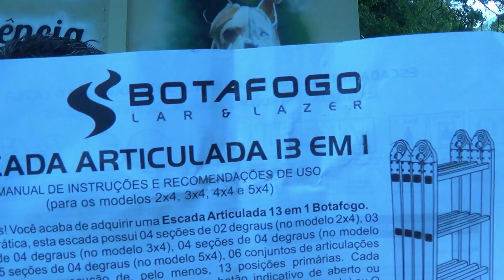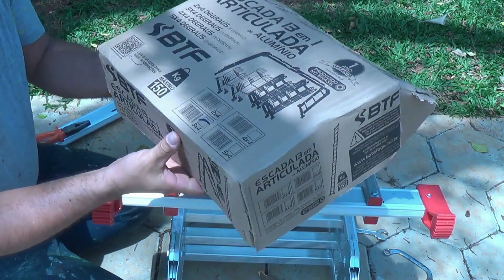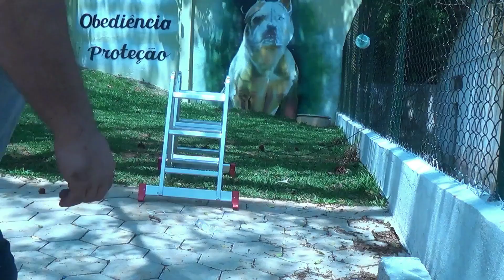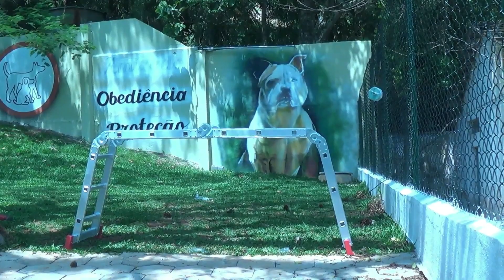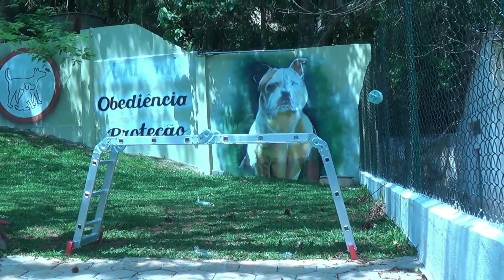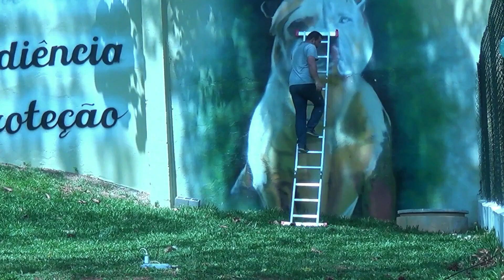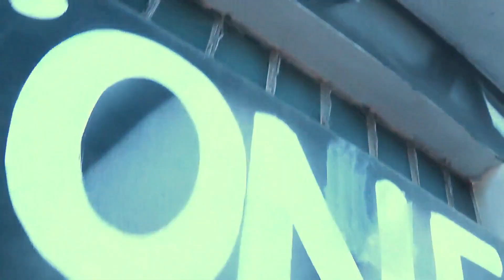Escada Articulada de Aluminio 12 degraus - Monta muito FACIL! Review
REVIEW - ESCADA ARTICULADA - Multi posições  12 Degraus.
Comprei essa escada, veja como foi abrir, montar, as dificuldades e vantagens.
Nesse vídeo, eu explico como você faz pra torná-la prática.
Eu já tinha uma parecida, mas era maior.
Essa escada, para o momento, pareceu a melhor opção.

Eu abri a embalagem durante um trabalho, então, esse video foi feito pra te mostrar na prática mesmo. Uma situação real.

Se você quiser saber mais sobre o meu trabalho ou solicitar um orçamento,

Agora se você quiser aprender a ganhar dinheiro no meu ramo,

escada articulada
escada multi posições
escada aluminio

Ative as notificações para receber os videos em 1ª mão.